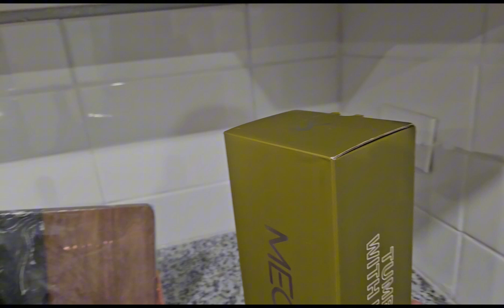Welcome Home Gift from Malissa and Jen l Cajun&Asian Life in USA